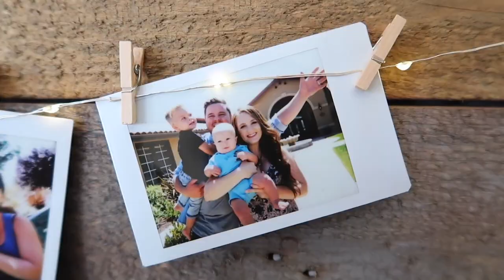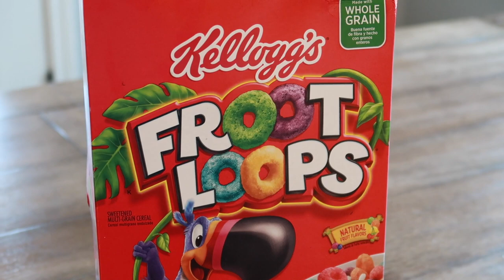FATHER VS. SON BATTLEBOTS ARENA! - Hexbug BattleBots Toys!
We found the coolest thing ever and battled it out with robot toys!